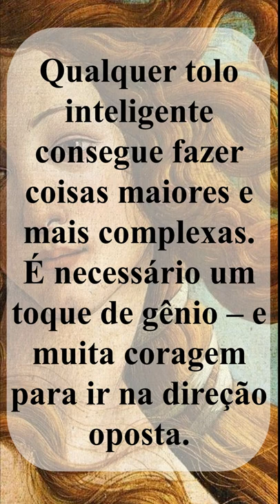UM DIA FOI DITO Frase de Ernst Friedrich Schumacher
Qualquer tolo inteligente consegue fazer coisas maiores e mais complexas. É necessário um toque de gênio – e muita coragem para ir na direção oposta.
Frase de Ernst Friedrich Schumacher...